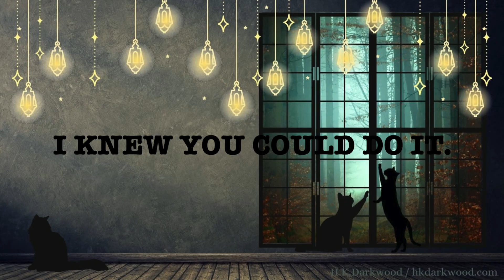15 min Focus Timer with TYPEWRITER Audio, Ambient Audio, Studying, Focus, and Productivity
- - - - - - - - - - - - - - - - - - - - - ☕️ Want to buy me an Energy drink? ☕️
- - - - - - - - - - - - - - - - - - - - - I needed my own sprinting timer, something that I know workers for me, so I made one. For when I'm live streaming, so I made my Focus Timer without music.

I think I might even end up using the timer in my live streams. This may be a simple timer, but it is the little things that can sometimes be the right kind of push. That little tool helping you keep up your productivity and focus.

To shop awesome notebook made by me.